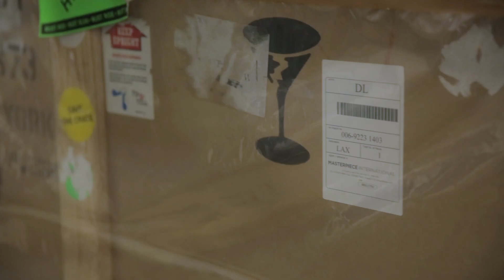Manet's "Spring": The Arrival of a Masterpiece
Behind the scenes as Édouard Manet's "Spring (Jeanne Demarsy)" arrives at the Getty Museum in Los Angeles, November 2014.

Who is Jeanne Demarsy?

Why does Manet matter?